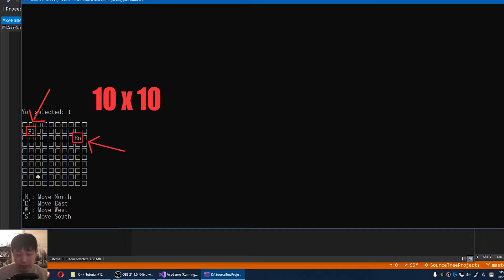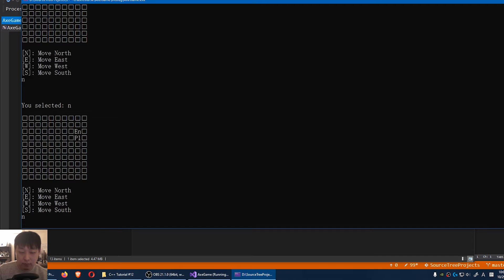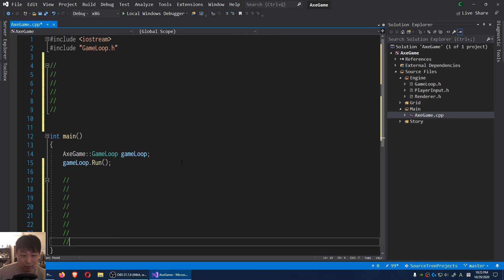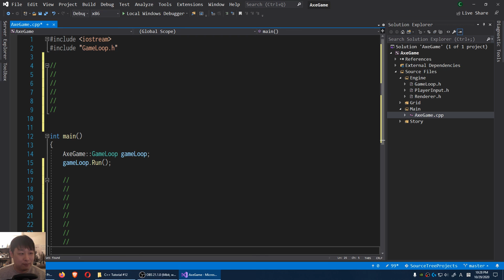[C++ Tutorial #12] Try Making Your First Game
This is just to give you an idea what you can do with everything you learned in video #0 ~ 11. Lemme know if building a game loop is too hard (I can make additional videos with some sample code). First give it a try and see if you can come up with something on your own.

Intro: (0:00)
Simple gameplay: (0:47)
Game loop: (1:31)
Outro: (2:01)